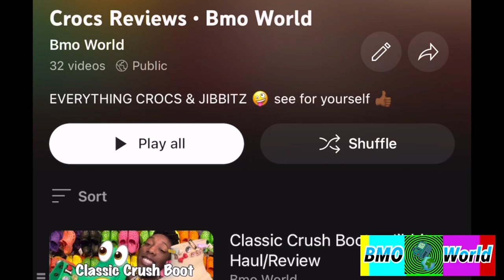Crocs Red White and Blue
This is my first outdoor Crocs Review 🥰 peep the tree behind me. Comment 🌲 if you Support Nature 🥹🩷

In this video I show my 4 pair of Crocs Clogs.
(3) pair are Classic Clogs in Red, White & Blue. (1) pair is the Mega Crush Clog in Black - this is the clog that was missing I posted a video of my 4 pair of Black Crocs but that’s an another story 😂🤣

Comment your thoughts, interact with me more! Thanks a bunch! With your support l be at 1000 subscribers in no time 💗

Comment 🔒❤️ if you Bmo World Gang • Until next time… Check out EVERYTHING ⬇️

🚨 I have 195+ videos posted 🚨

Exciting additions to my massive crocs collection 😍 Here’s my CROCS PLAYLIST with ALL my CROCS VIDEOS 😍😍

💚💛❤️ THANK YOU for supporting my channel🤪 it’s Bmo World.. nun but REAL & REGULAR ova here‼️

🔒❤️ if we locked in ain’t no switching up 🔒❤️